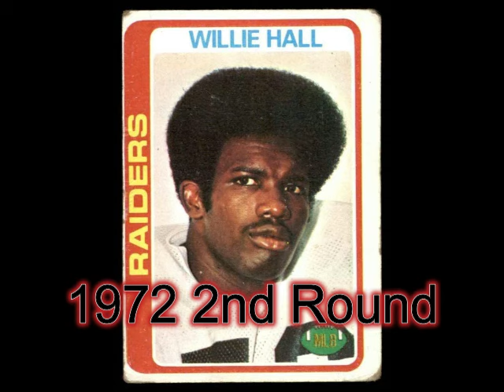Defensive Domination(Rose Bowl USC And Michigan 1970)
This 1970 Rose Bowl classic between the Michigan Wolverines and the USC Trojans features hard hitting college football by the defenses, the way the game was meant to be played.  Watch the players that would later star in pro ball.